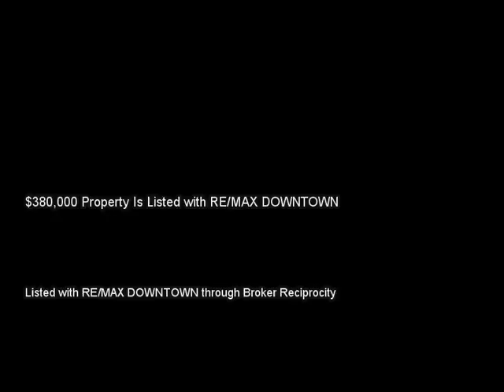9112 GALLEON CT, ORLANDO, FL 32819 MLS-O5337006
9112 GALLEON CT, ORLANDO, FL 32819 MLS-O5337006, SHOW THIS TO YOUR PICKIEST BUYER: FULLY RENOVATED IN 2013, BEAUTIFUL FLOOR PLAN , NEW PAINT INSIDE OUT, TRAVERTINE FLOORS,, WOOD FLOORS , ALL WOOD CABINETS IN KITCHEN AND BATHROOMS, GRANITE COUNTERTOPS, BRAND NEW FENCE AND IRRIGATION SYSTEM, 12" SLIDING DOOR THAT OPEN TO THE POOL WITH NEW PUMP AND FILTER. PEACEFUL QUIET NEIGHBORHOOD AND LOTS OF NATURAL LIGHTS ALL DAY LONG. DO NOT MISS THIS BEAUTIFUL WELL KEPT HOMES WITH A RATE SCHOOLS.